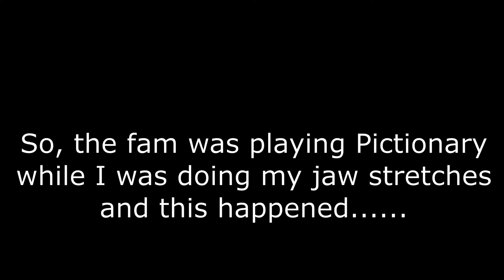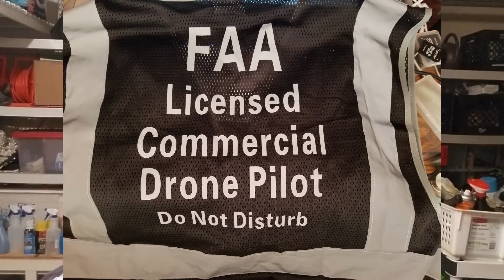SITREP 51 || 30DEC2020 || Family Time and Happy New Year!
Not too much going on, but it's been a while since I put anything out here for you folks, so here ya go.
It's certainly time to say good-bye to 2020 and ring in 2021. May everyone be more blessed in the new year than they were during this year and yes, there's ALWAYS something to be thankful for guys. please NEVER forget that.